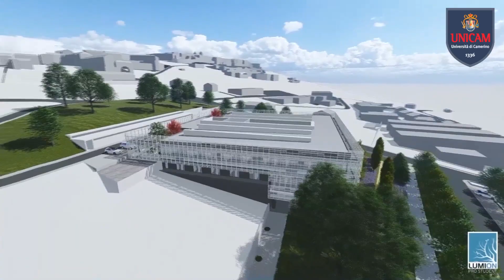Un chip per la Ricerca Unicam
CHIP, acronimo di “Chemistry Interdisciplinary Project” nonché nome che ricorda la forma dell’edificio: è questo il nuovo centro di ricerca dell’Università di Camerino, un edificio realizzato con innovative tecniche di costruzione per garantirne la sicurezza in caso di sisma, attraverso un progetto interamente a cura dei docenti della Scuola di Architettura e Design “E. Vittoria” Luigi Coccia ed Andrea Dall’Asta.